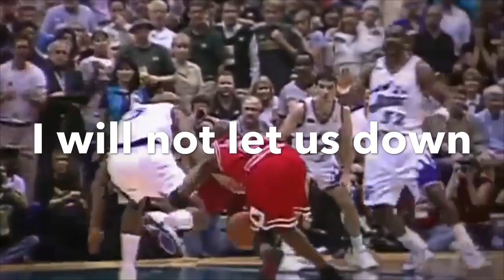Joseph E STA ROMANA